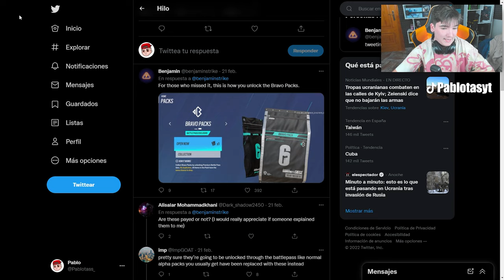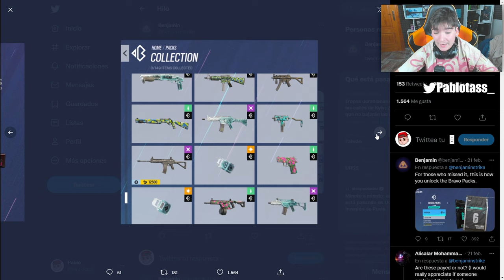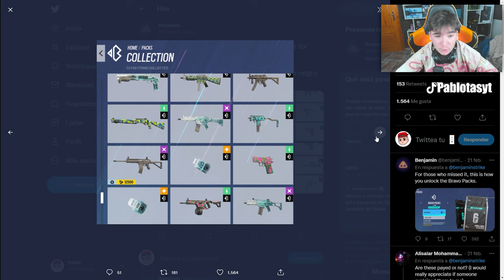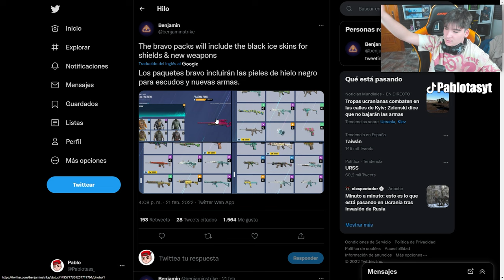ASI SON los NUEVOS ALPHA PACKS "Bravo Packs" en RAINBOW SIX SIEGE | Demon Veil | Pablotas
👉En este Gameplay de Rainbow six siege en Demon Veil: ASI SON los NUEVOS ALPHA PACKS "Bravo Packs" en RAINBOW SIX SIEGE

► ¡Sígueme!